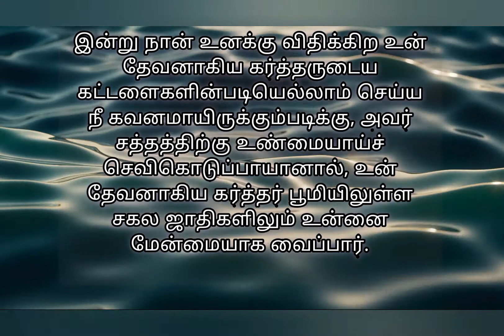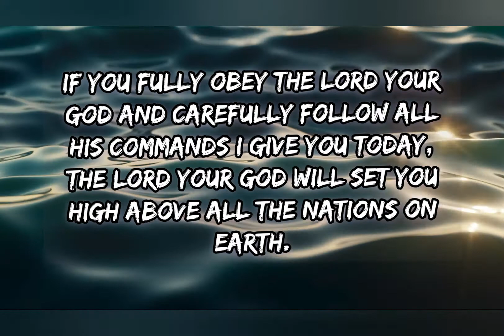Today's bible verse 26-05-2022 இன்றைய வசனம் | Verse of the day | Today's scripture | Word of God